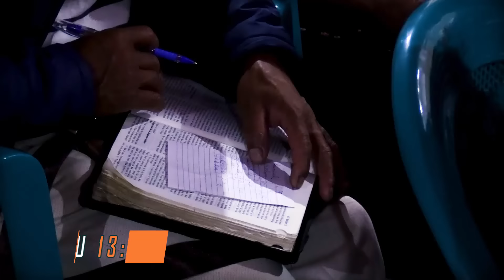"La Pynlait Ïa U Daniel" (U DANIEL 6:19-24)